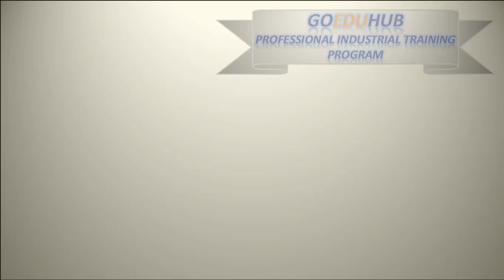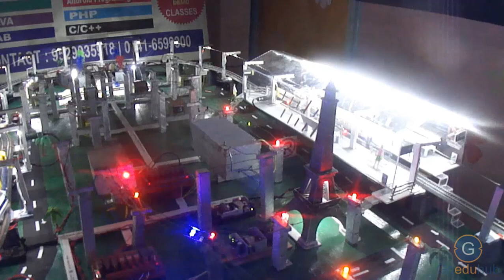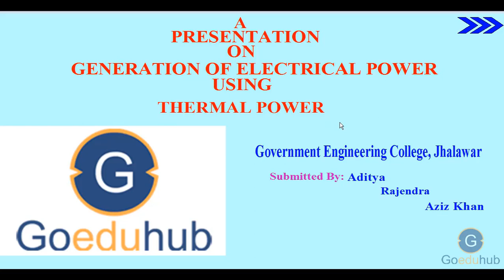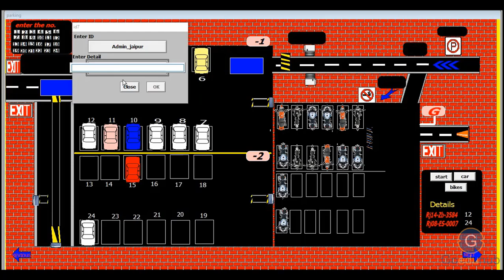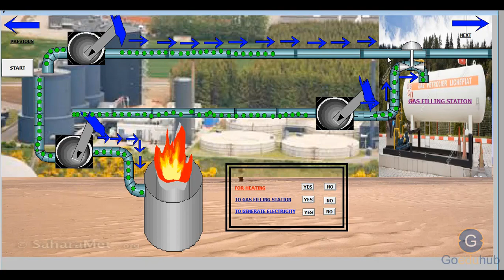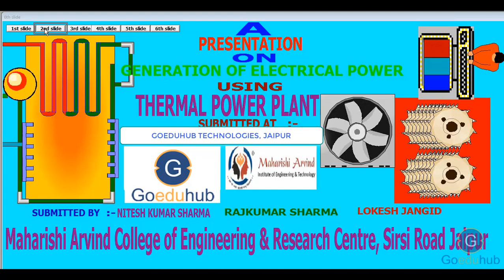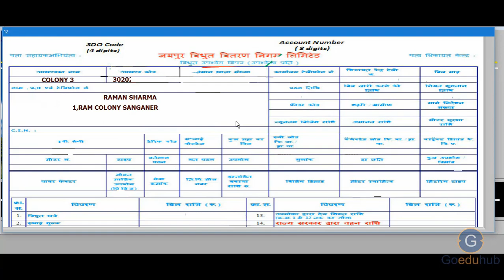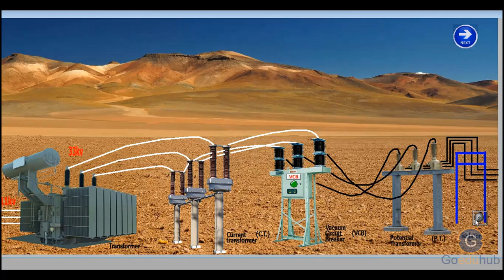Industrial Automation Projects (During Summer Training)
Pre-Registration for summer training 2019

Payment Options

Through Debit/Credit Card: If you want to pay through Debit/Credit Card, Click on " Enroll in course for INR 2,500" button after that fill your Debit/Credit Card details. In credit card section, you can also fill debit card details.
Through Net-Banking: A/C holder Name: Chandwa Global Pvt. Ltd. (OPC)

Boost your technical skills in this summer to get ready for your Placement. Make your final year project with training.
We are providing summer training on:
1) Big Data HADOOP
2) Artificial Intelligence and Deep Learning with TENSORFLOW
3) Cloud Computing (Openstack/ AWS/ SALESFORCE)
4) Industrial Automation (PLC_SCADA)
5) Embedded Systems & Robotics
6) IoT Using Raspberry PI

How to select an institute for summer training/internship 2019.
1. First go through institute’s alumnus reviews.
2. Check about projects developed by students.

Our training is appreciated by many students across pan India, including students from IITs, NITs and from other reputed colleges. They built various innovative and interesting advanced projects using latest most demanding technologies during their summer training under guidance of our experts.

These playlist on youtube included Student’s Reviews and Project videos. So check these playlist to know more about Goeduhub Technologies.

3. CHECK ABOUT SUMMER TRAINING SYLLABUS.

These courses will definitely helpful for your carrier. These courses are designed in so manner that you can easily learn these courses. If you are already working in this field, you can enhance your knowledge, through these courses.

In Summer Training Package You Will Get:

1) Complete Training on Course Selected by You.
2) Free Industrial Visit
3) Free Minor/Major Project With Training.
4) Life time online access to course selected by you.

*** We are the only company in Rajasthan, Which provides Life time online access of our Summer Training Content. Because after one year of your Summer Training, you will face placement Interviews. So, That time you can revise all content online (On your place on your device).
Goeduhub Technologies
4-Mangal Vihar, Near Riddhi-Siddhi,
Gopalpura Bypass Road, Jaipur

Fee Structure
1) For Pre-Registration click on Enroll in Course and pay pre-registration fees INR 2500/-

2) Pre-Registration fees is included in your total fees.

3) If you have any inquiry about Summer Training fill the given form:
1) This training is approved in most of colleges as authorized summer training.

2) You will learn and implement everything from scratch level and will get CORPORATE READY.

3) Opportunity to participate in placement drives of top companies.

2) Certificate of honor to top participants from each course.

3) Learning kit containing a book and a CD would be provided free of cost to the students of each course.

4) Globally accepted certification by Goeduhub Technologies.

5) Industrial visit in Reputed Industries.

6) Training on actual instruments used in plant.

7) Guest Lectures by Experts from ISRO, IITs etc.

8) PDP Classes.

9) Separate certificate for project work on company letter head.

10) After completion of training, live project would be provided to interested candidates.

1) B.Tech. Students who are in final year.

2) Working professional who are working in Industries.